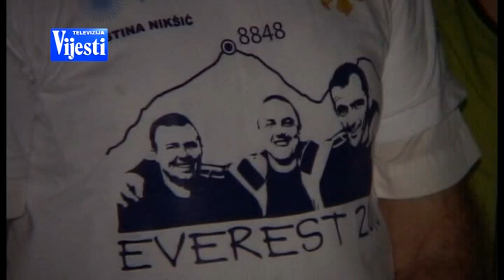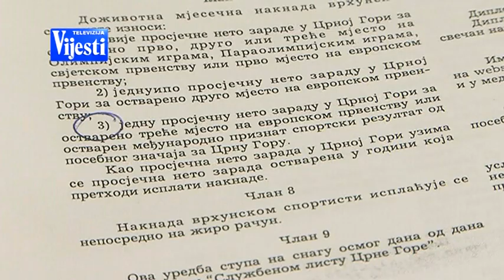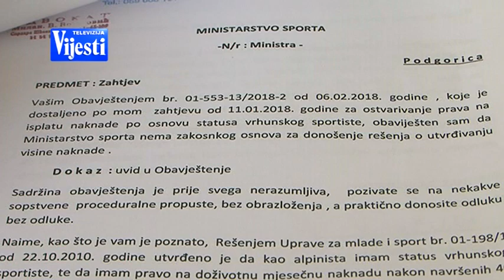ALPINISTIMA UKINUTA NAKNADA - TV VIJESTI 26.05.2018.